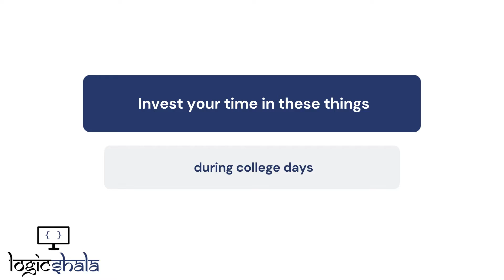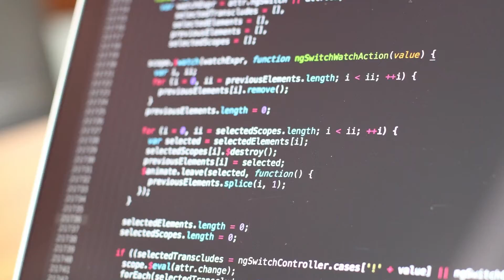How to be productive in college !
These are the 3 things we feel every college student should invest their time in.

About Logic Shala
From amazing codes on Python to innovative ideas on Arduino.
From core concepts of C Language to tricky queries of database.
Everything has one thing in common - Logic.
Logic Shala is for all those who love to take logical approach towards tech learning